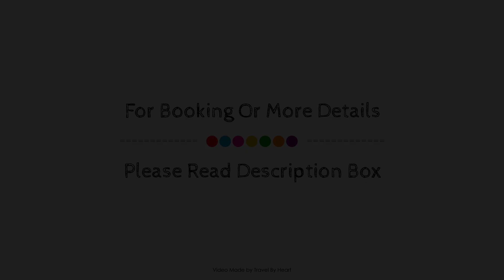Hotel JS, Cocoyoc, Mexico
About Property:
Hotel Cocoyoc is a popular choice amongst travelers in Cocoyoc, whether exploring or just passing through. The hotel offers a high standard of service and amenities to suit the individual needs of all travelers. Family room, restaurant, bar are just some of the facilities on offer. All rooms are designed and decorated to make guests feel right at home, and some rooms come with desk, balcony/terrace, telephone, fan, television. Take a break from a long day and make use of outdoor pool, children's playground, garden. For reliable service and professional staff, Hotel Cocoyoc caters to your needs.
Searching For
1. Hotel JS - Cocoyoc
2. Hotel JS - Cocoyoc Virtual Tour
3. Hotel JS - Cocoyoc Rooms
4. Hotel JS - Cocoyoc Amenities
5. Hotel JS - Cocoyoc Videos
6. Hotel JS - Cocoyoc Offers
7. Hotel JS - Cocoyoc Deals
Audio Credit:
Track Title: Reasons To Hope
Artist: Reed Mathis